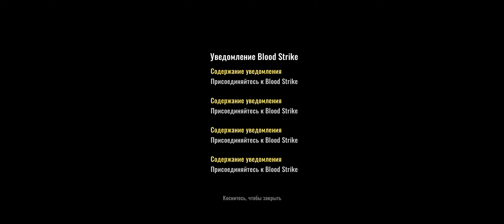BLOOD STRIKE - 001